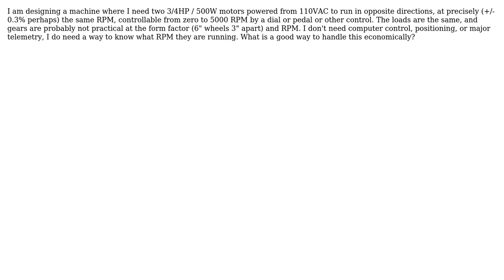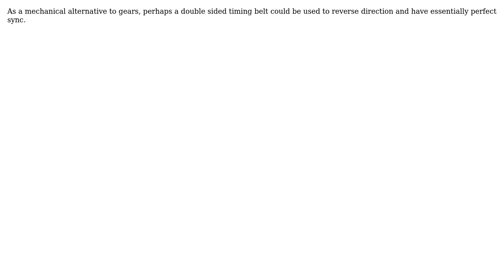Two 3/4HP / 500W motors to run in opposite directions, at precisely the same RPM, controllable...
Engineering: Two 3/4HP / 500W motors to run in opposite directions, at precisely the same RPM, controllable from zero to 5000 RPM?

With thanks & praise to God, and with thanks to the many people who have made this project possible! | Content (except music & images) licensed under CC BY-SA | Music | Images & others | With thanks to user Solar Mike user Pete W user Jonathan Brickman of Topeka KS and the Stack Exchange Network Trademarks are property of their respective owners. You are responsible for your own actions.